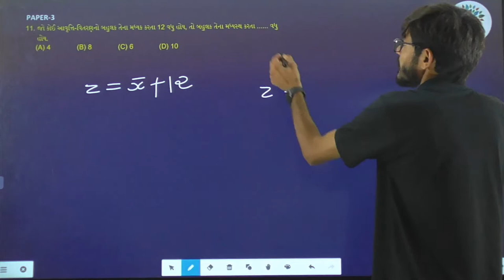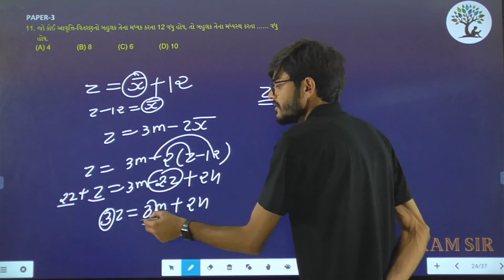Paper 3 | Que 11 | Basic Maths | Alpha Vidhya Sankul | in Gujarati by Ram Sir